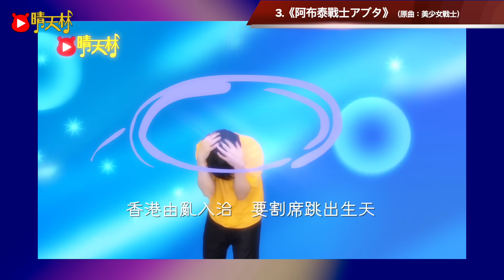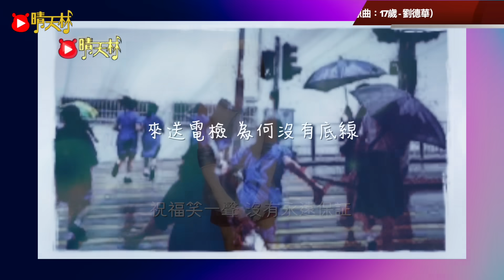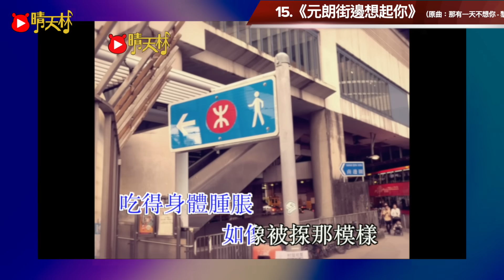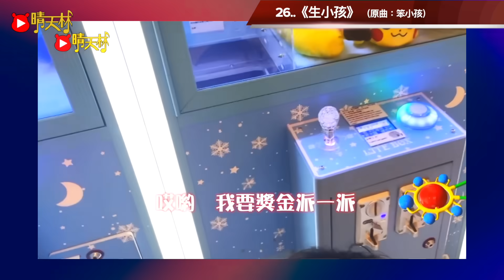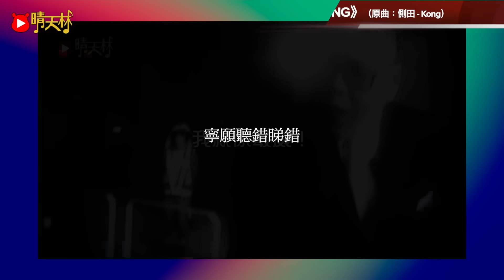【最後30強】2023年度十大我最喜愛晴天林改編歌 【最後30強】接受大家投票！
2023年度十大晴天林改編歌
經過大家買飛造票之後
最後30強終於誕生
即日至1月21日再次接受大家嘅投票
投票：

＊如有任何版權問題，可發出7日移除要求，影片會盡快下架移除＊